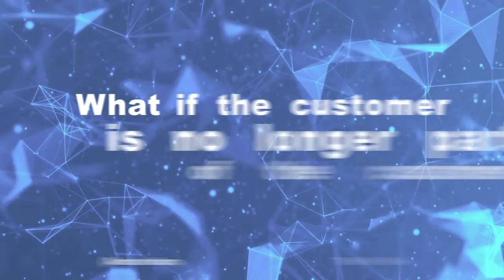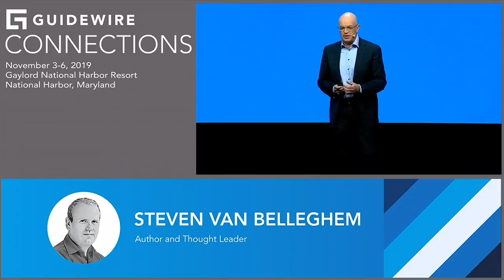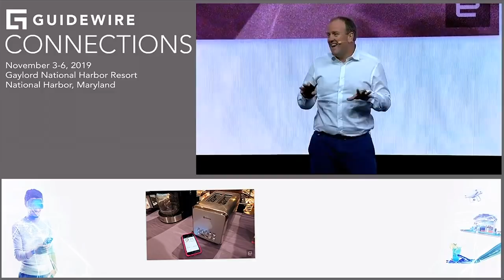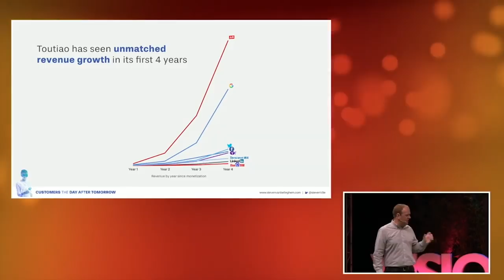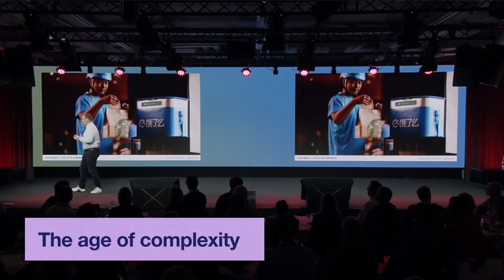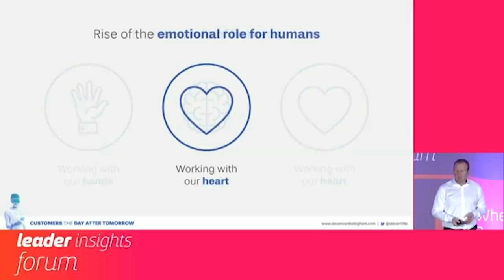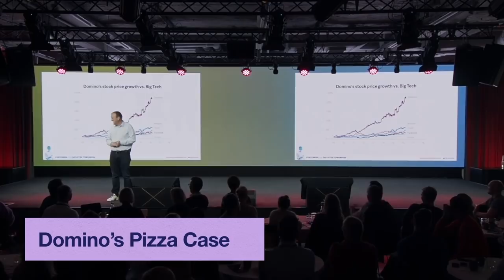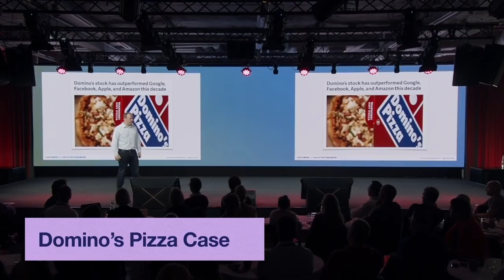The future of customer experience: keynote compilation of 2019 / by Steven Van Belleghem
Welcome guys! This video features the best scenes of Steven Van Belleghem's 2019 keynotes on the future of customer experience. Enjoy!

1. What if the customer is no longer part of the customer journey? - 00:04
2. Escaping the bubble to understand customer value - 02:03
3. Content streaming war: Netflix vs. Disney - 05:44
4. Discovering new companies: Toutiao - 06:59
5. The easy years of digital are over - 09:17
6. The evolution of work - 12:45
7. How Walmart is fighting back against Amazon - 14:07
8. The fantastic digital mindset of Domino's Pizza - 16:26